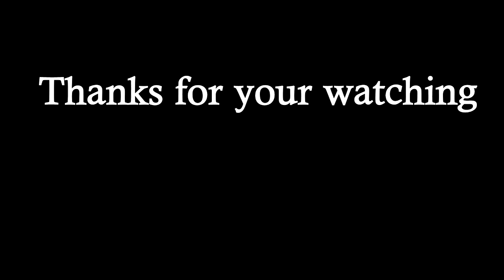Monkey eats ice-cream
RAM: 4G

SSD : 256G

HDD: 1T

សូមអរគុណច្រើន🙏🙏🙏